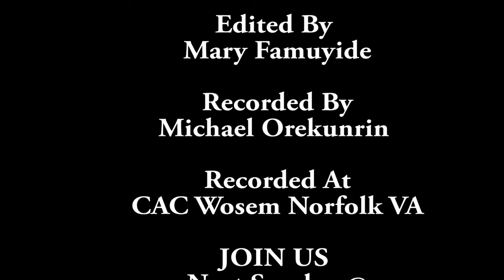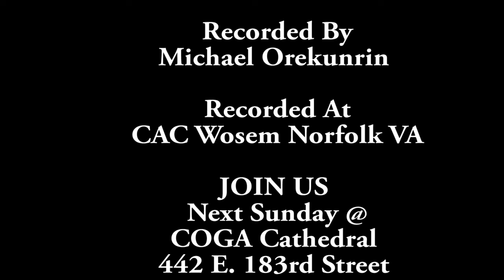"Occupy Till I Come"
Sermon
Rev. Joseph Famuyide

Ministering at CAC WOSEM Norfolk VA

Minister-in- Charge
COGA Cathedral
442 E. 183rd Street